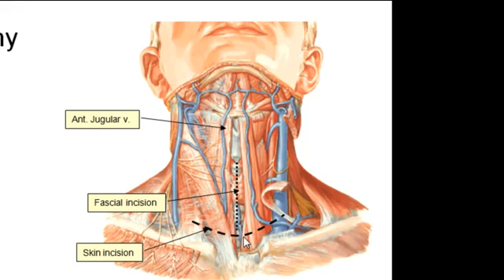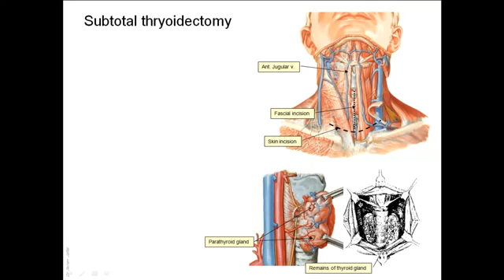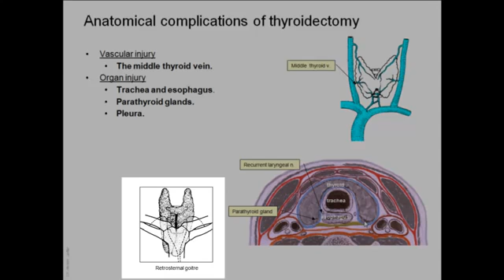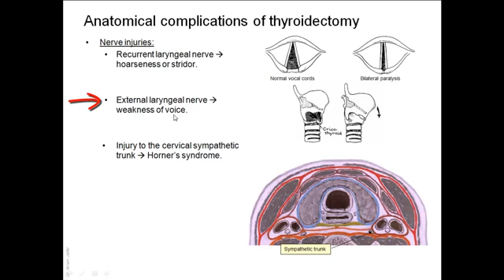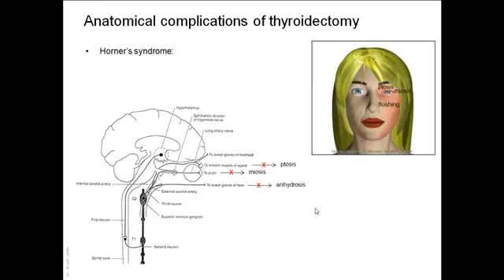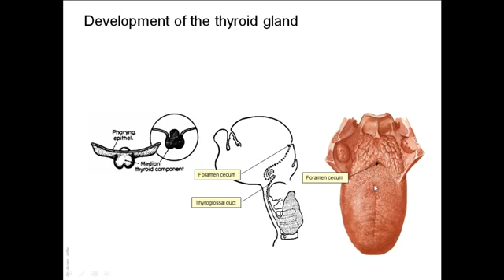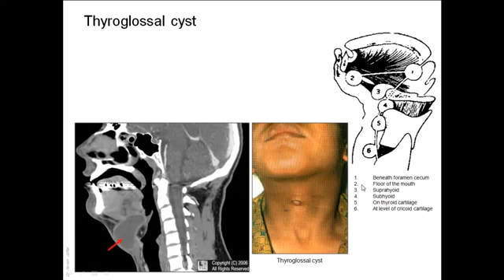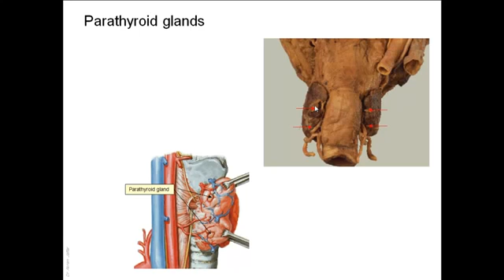Anatomy of the thyroid gland made very easy 3 of 3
Anatomy of the thyroid gland made very easy , all concepts cleared with visual diagrams.